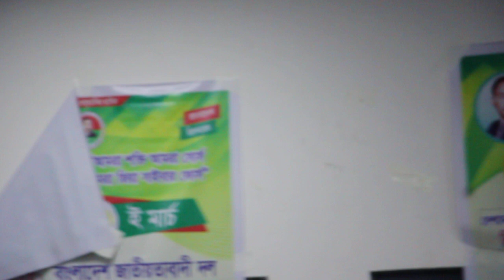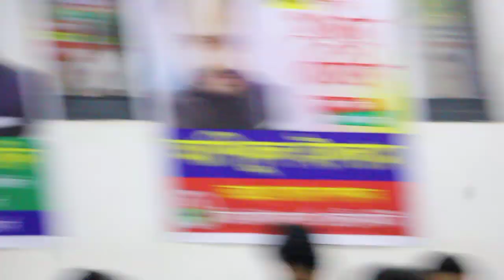গয়েশ্বর চন্দ্র রায়,ডিআরইউ,ঢাকা